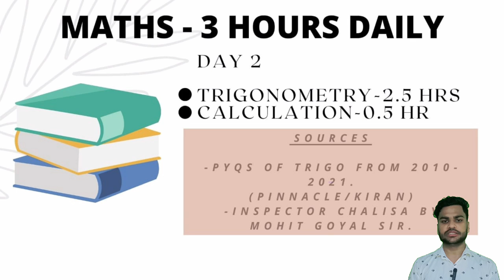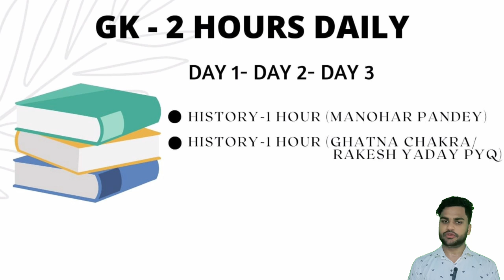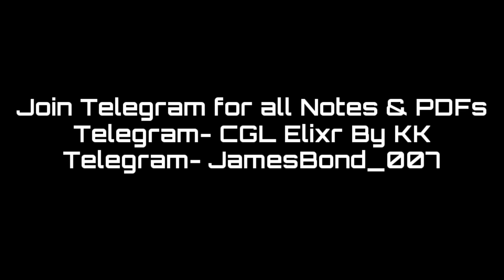SSC CGL Job Life Day 1to4 Life of SSC Aspirant CGL2022 Strategy Daily Target CGL2022 aspirants ssc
Hello Friends

In this video I am showing you my daily routine for the preparation of SSC CGL 2022.
How I manage my preparation with my job.
U will get the daily routine for the preparation the best target for a day till exam.
I also have shared my summary of a day routine i.e. important question for revision.
I hope you like this video and keep you motivated for a day long.
Keep preparing be motivated and
lets crack CGL together.
Telegram- CGL Elixr by KK